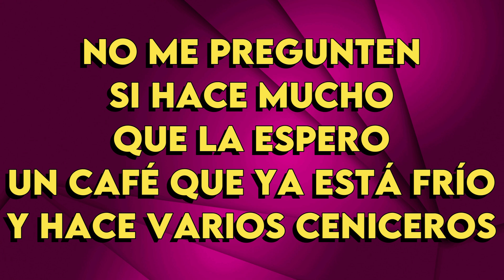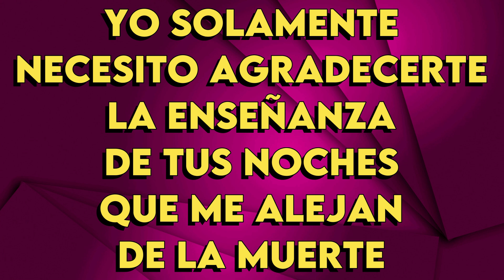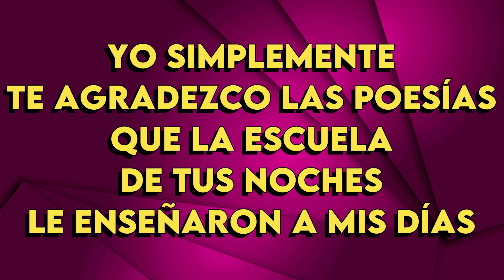Ruben Juárez - Café La Humedad - Karaoke Instrumental - Mujer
Ruben Juarez
Café La Humedad - Karaoke Instrumental
Tono Mujer (leer 👇🏻👇🏻👇🏻)
Key: Ebm

FAQ:

1. Q: May I use music from this channel?

2. Q: Why do I get copyright after using music from this channel?